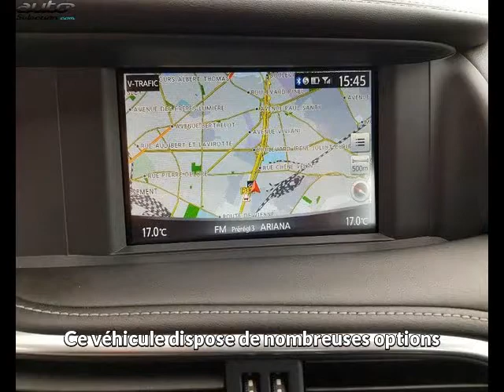Infiniti q30 occasion visible à Venissieux présentée par Nissan lyon sud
Cette Infiniti q30 occasion disponible à Venissieux dans le 69 est mise en vente par Nissan lyon sud - 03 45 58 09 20 - tous les détails sont